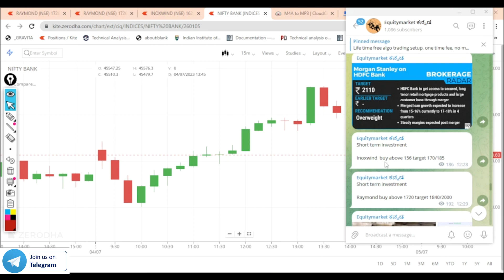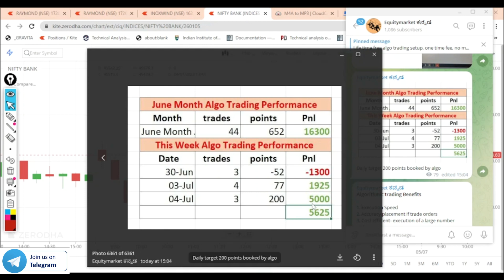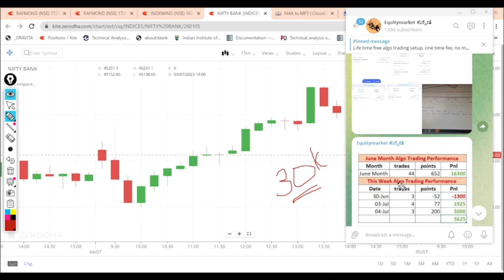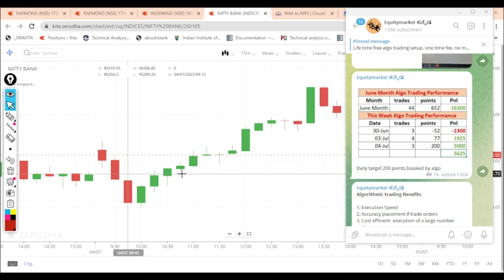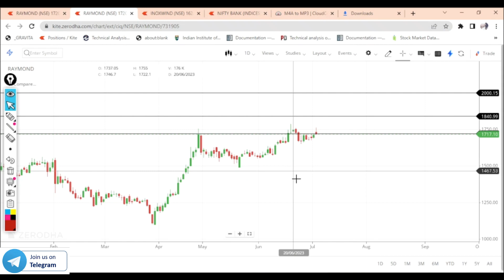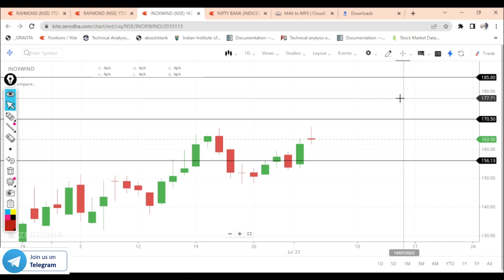Todays Algo Trading profits l 200 points banknifty l short term investments l by eqm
Algo trading programs are developed in fyers, who are interested open your demat account In fyers, using below link